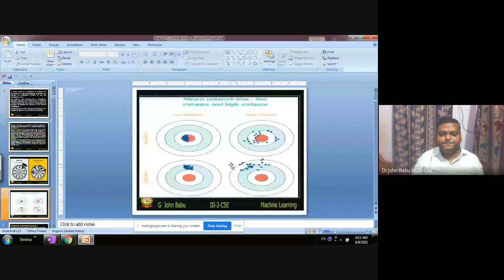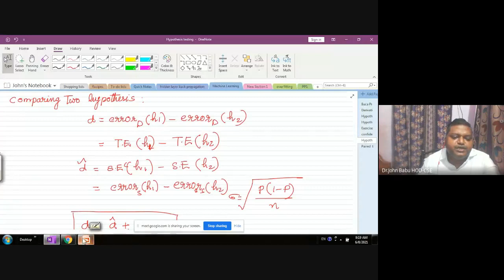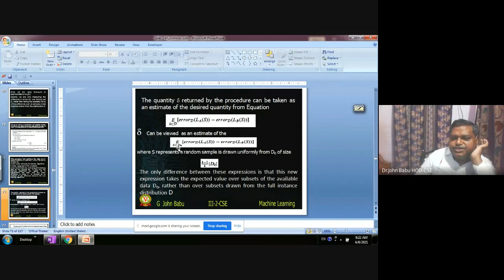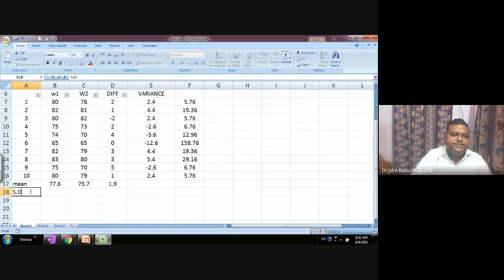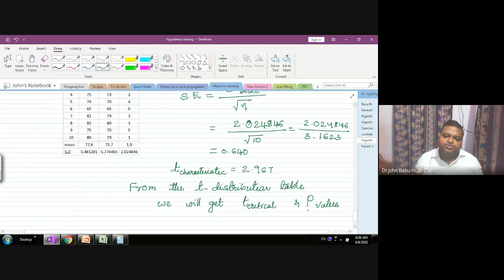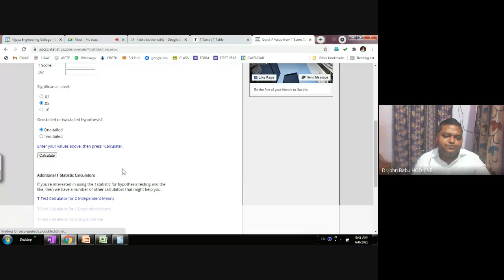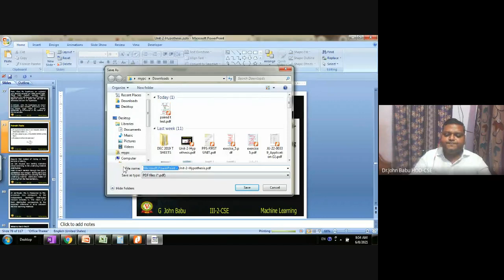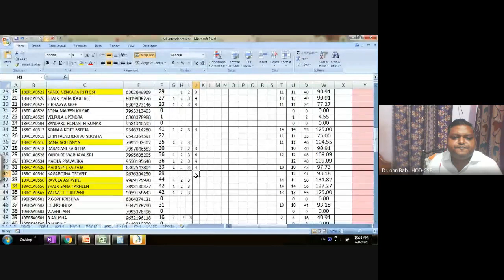confidence intervals 2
Lectures by  Dr.JOHN BABU